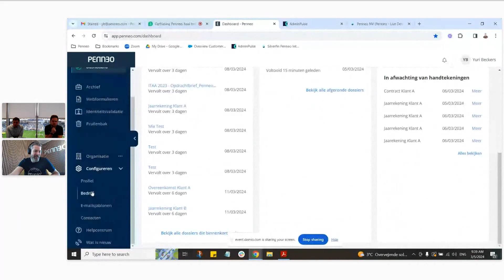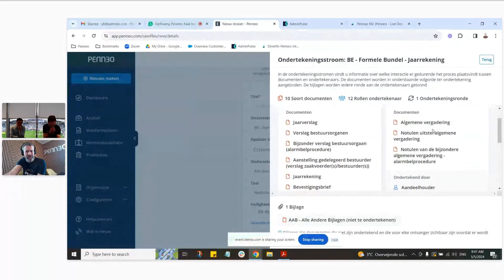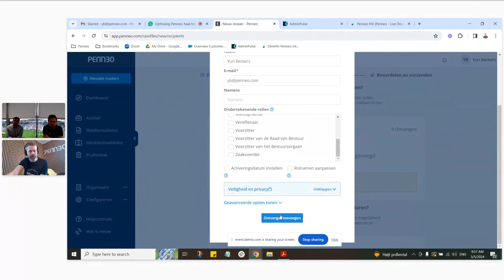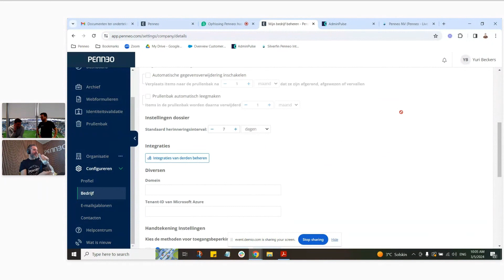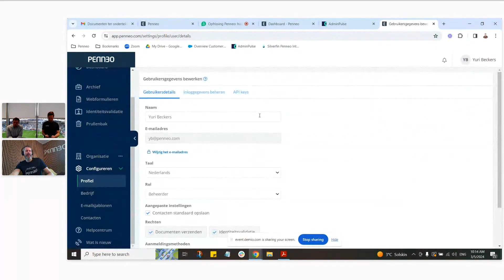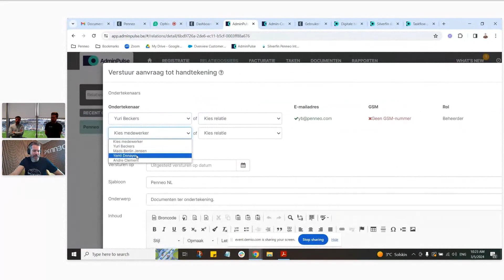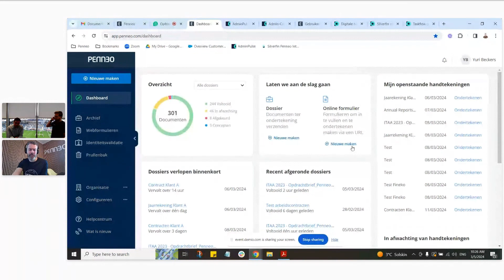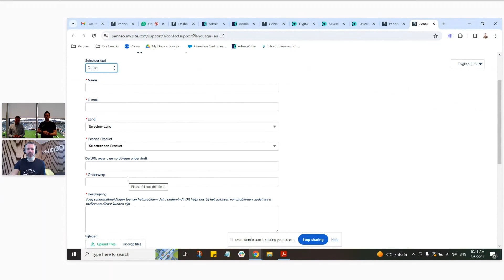Webinar - Opfrissing Penneo: haal het maximum uit de oplossing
De drukke periode is weer aangebroken waarin jaarverslagen en jaarrekeningen naar klanten moeten worden gestuurd en in de juiste volgorde moeten worden ondertekend. Wat vroeger uren en uren in beslag nam, kan nu digitaal worden geautomatiseerd.

Neem deel aan deze webinar om te ontdekken hoe u Penneo en onze integraties kunt gebruiken om ervoor te zorgen dat u uw volledig ondertekende verslagen op een efficiënte en conforme manier bij uw klanten krijgt, waardoor u tijd en moeite bespaart.

Samen met één van onze klanten, Dieter Coppens, oprichter en managing partner van BOOKKEEPERS, laten we je zien hoe je deze drukke periode op de meest efficiënte manier doorkomt.